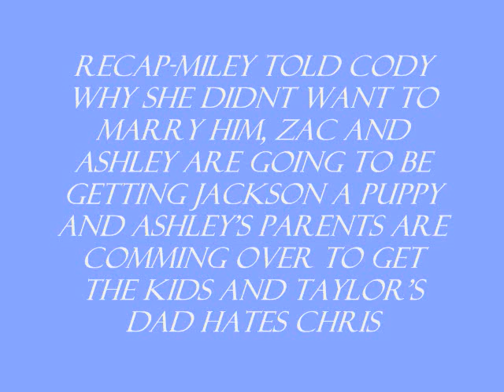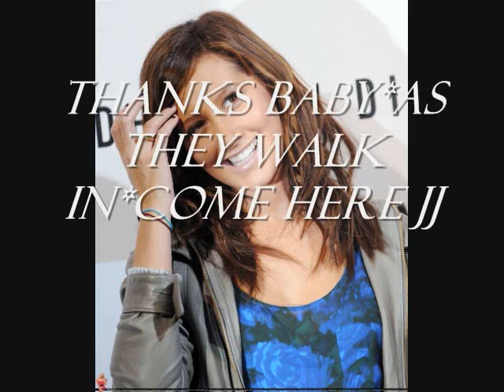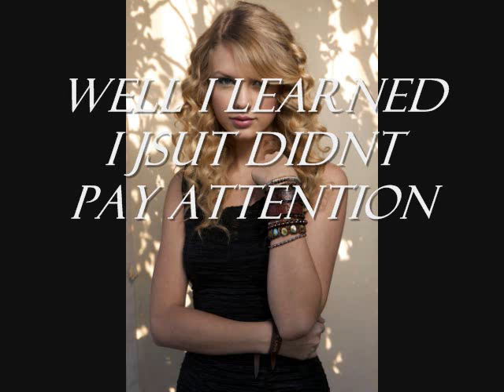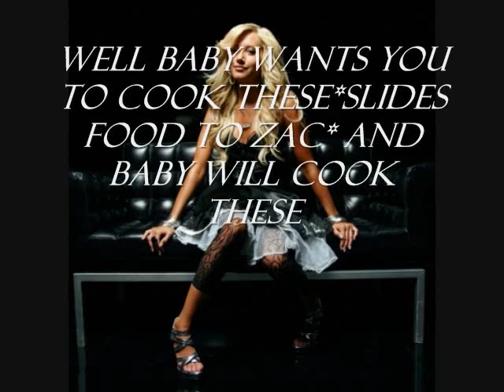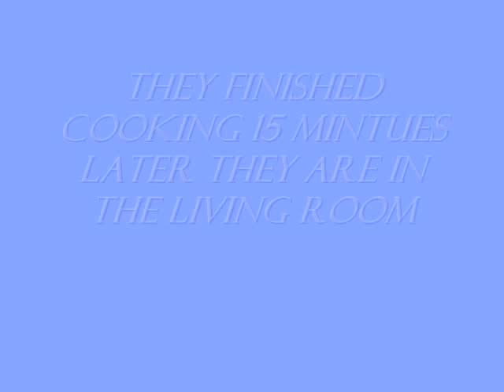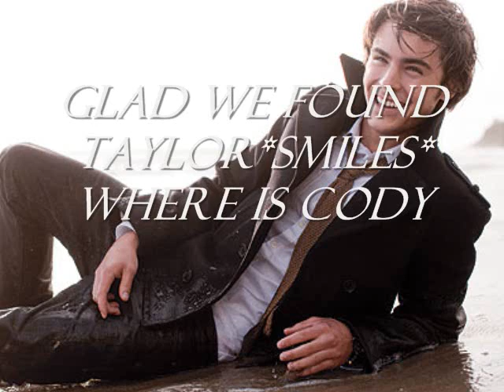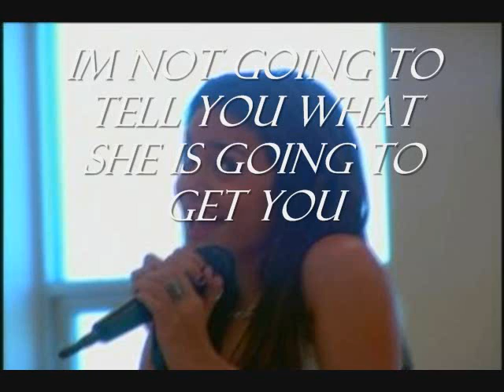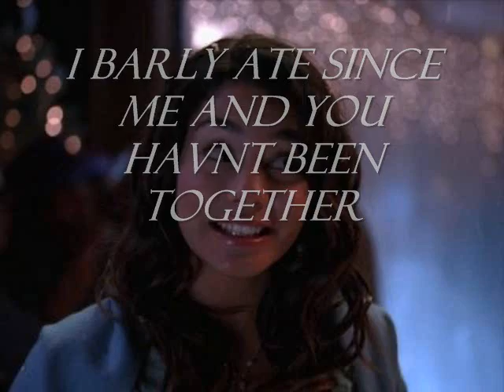Zashley Story ep 150 season 15